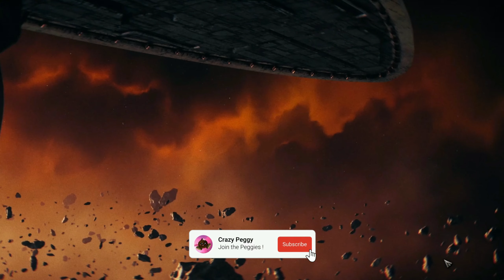Mercy is s Disease; Intolerance is the Cure - Warhammer 40K Darktide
Warhammer 40K: Darktide Co-op Gameplay 🎮🔥
In this intense cooperative shooter, Kurigo and I are battle-hardened Veterans and unwavering Zealots. Together, we’re venturing into the darkest corners of the Warhammer universe, ready to face hordes of enemies and uncover ancient secrets.
Our mission? Survive from part 1 to the ending, the unforgiving hive city of Tertium.

Your support helps us create more content like this.
And if you still don’t know Kurigo, check out his channel here @Kurigo  where you can see more of our coop gameplays!